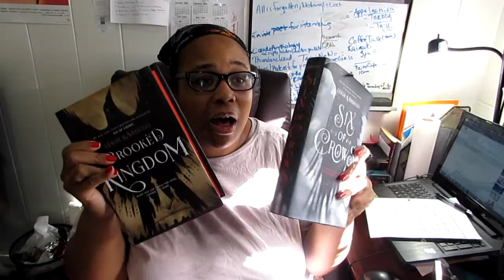The Autumn Reading Tag | Tamara Woods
I do The Autumn Reading Book Tag! While it's still autumn! Will wonders never cease? Also this is my NaNoWriMo Day 5 video. I'm still alive and kickin' y'all. I'm just over c'here not recording a vlog. XOXO.

Questions:

1) Are there any books you plan on reading over the Autumn season?
2) September brings back to school memories: what book did you most enjoy studying? And what were your favourite and least favourite school subjects?
3) October means Halloween: do you enjoy scary books and films? If so what are some of your favourites?
4) With November it's time for bonfire night & firework displays. What's the most exciting book you've read that really kept you gripped?
5) What book is your favorite cosy comfort read?
6) Curled up with a good book, what is your hot drink of choice?
7) Any plans you're looking forward to over the next few months?

Need a NaNoWriMo pick me up? Then try this out:

ProjectWriteTube is a series where 12 authors and myself give you writing tips and tricks to get you through NaNoWriMo.

Sign-up for the newsletter and become an elite member of Tamara's circle. (Or something. There's an equal opportunity of hot beverages. Whether you're a coffee drinker, on team tea, or team hot cocoa, we do not discriminate)

The Reverie Journal poetry anthology

If you want to buy a book, maybe use my link. You'll get your book and I'll get a tiny commission, which would be a big deal to me.